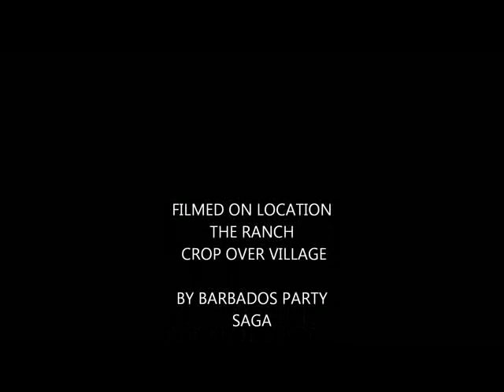Barbados Party Saga on site of the ranch crop over village hours before show time